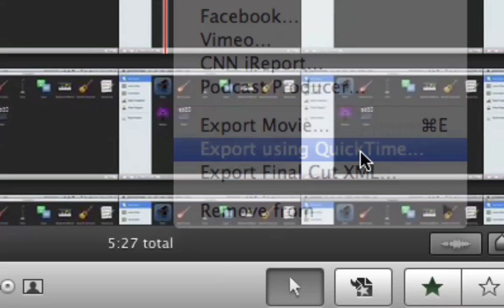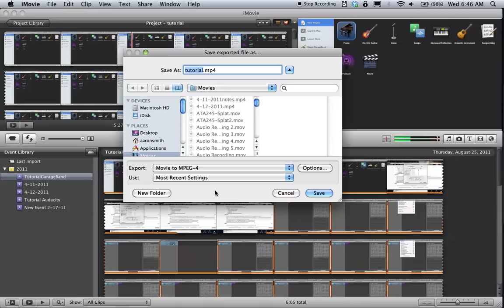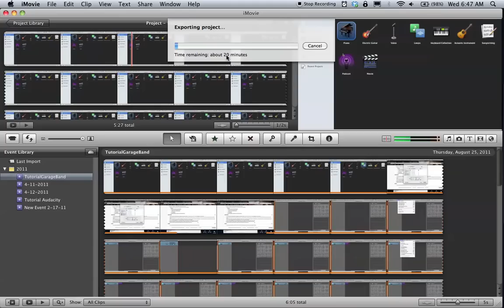Export iMovie to QuickTime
Short tutorial showing how to take a project in iMovie and turn it into a QuickTime movie.